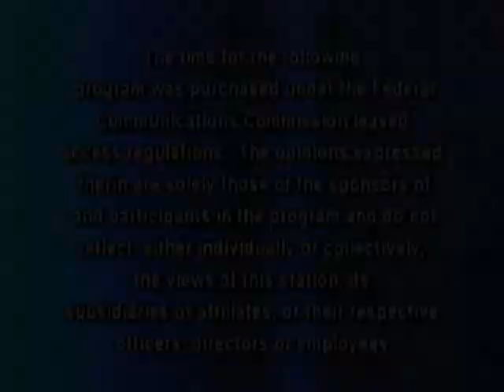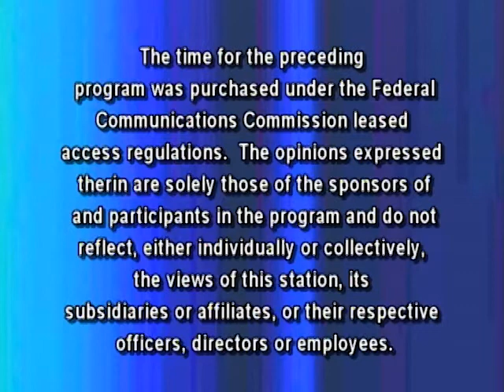The Sam Lesante Show - Miss Greater Hazleton Pageant Pt 2.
Sam talks with coordinators of the Miss Greater Hazleton Pageant about it's upcoming day on March 8, 2014 and their special guest.